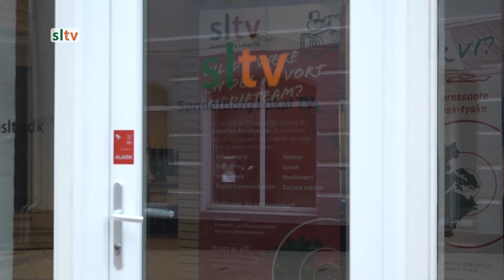Teaser til FV 2019 Debat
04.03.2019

SLTV bidrager til den demokratiske proces ved at invitere de opstillede kandidater i Sønderjylland til uformel dialog, der sendes direkte på Internettet. Fox and Hounds Sønderborg bliver valgstudie - opstart mandag den 4. marts.